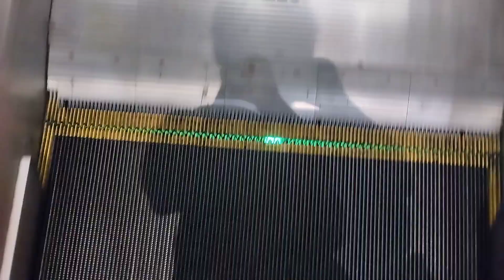Kuala Lumpur International Airport - 2014 Otis XO-508 Escalator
Technical specification for Escalator
Brand: Otis
Model: XO-508
Install: 2014
Balustrade: Glass
Handrail colour: Black
Travel speed: 30m
Brush on side: Yes
Automatic: Yes
Directions: Down
Floor: L2, L2M

Filmed on 25 December 2022 with Redmi 10C by Vlog 22-23 Explorer